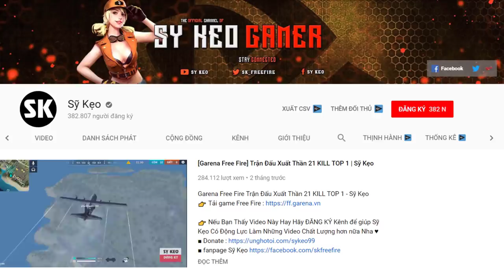[Free Fire] TEST Trang Phục Bóng Ma Thiên Hà Nam | Sỹ Kẹo